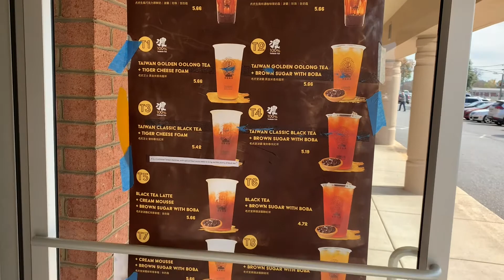Pumpkin Carving for HalloWEEK! + Tiger Sugar Review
happy halloween you guys!!! decided to be festive and carve some pumpkins (pro tip: smaller pumpkins are not the move, pls buy bigger ones to carve 😒) and get some boba from this new place along the way :) enjoy!!